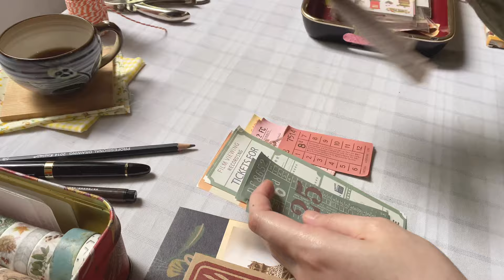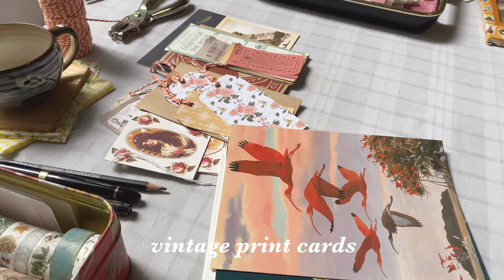penpal with me | vintage theme 📜🖋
☆〜（ゝ。∂） open me~~~

hello everyone! I finally wrote back to my friend Danelle, this is long overdue!! ~~~ I'm going to make more penpal videos in the future  because I have so many penpals that I still haven't written back :3 anyway, I hope you enjoy watching this!

film & edit☆彡
🎥: iPhone 11
🎞: VLLO

//tags//